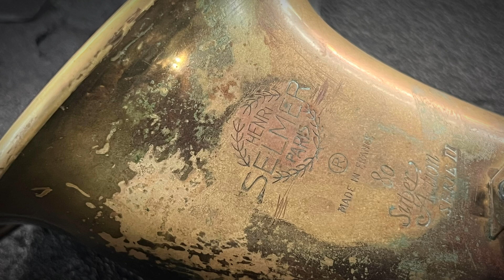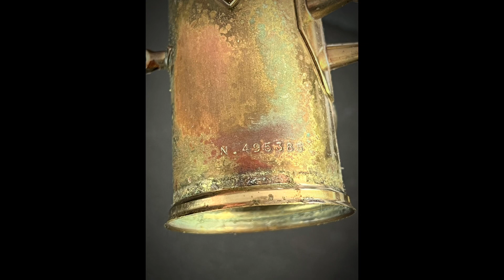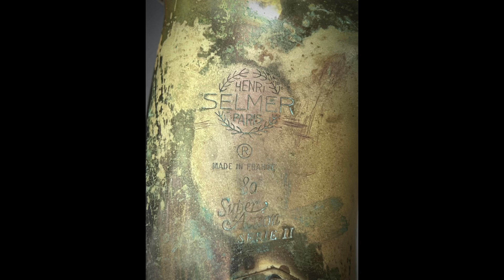Sax Alto SELMER SA80II (1993) Revisão Completa PARTE I e II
Sax Alto
SELMER SA80II (1993)
Revisão Completa PARTE I e II

Por Adriano Gabriel Sviech
Saxofonista e Luthier
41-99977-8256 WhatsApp